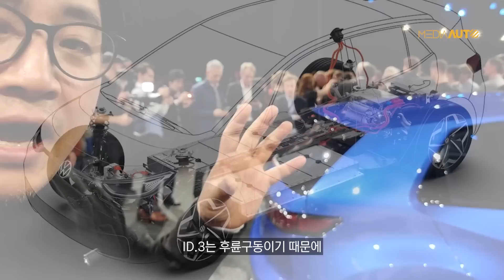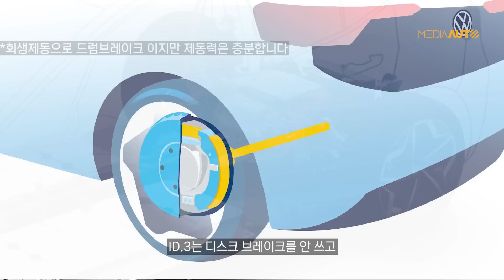3400만원 독일 전기차, 폭스바겐 ID.2 ALL // 독일 신차발표 현장, 2025 예정, 2만5천유로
독일 함부르크 현장에서 빠르게 전해드립니다

**폭스바겐 ID.2 ALL 공개 행사에 초대 받아서 찍은 영상입니다. [미디어오토]는 공정거래위원회 권장 표기 사항을 성실히 준수합니다.